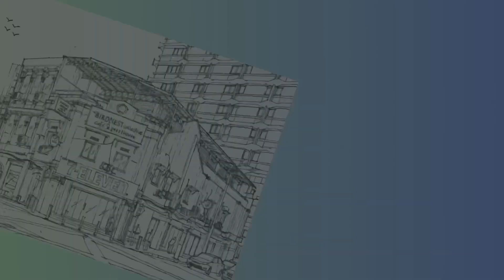25 KL Old Town Sketch